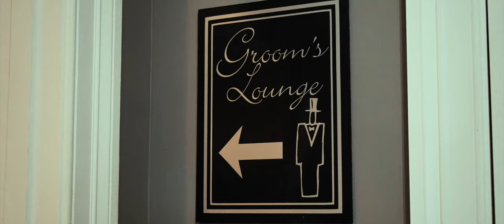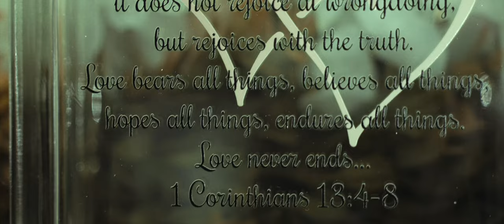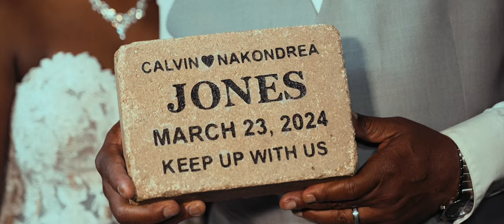Jones Wedding Highlight Film - Memphis Wedding Cinematography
Nakondrea and Calvin got married!  This couple shared a power and love all day as they started the next chapter for their family. Good luck keeping up with the Jones! Congrats to the Bride & Groom!

MAKE SURE TO TURN ON HD/4K

Other Fantastic Vendors Included:
Venue: Bellamia Manor
Coordinator-Kendra Richardson-Love
Photography - Camille Leigh Photography
Catering-Pink Flamingo Catering
Dress: -Rina's Bridal & Boutique
Tuxedo-American Tuxedo (Cordova)
Bridesmaid Dresses-Azazie
Bouquets- Qushebia Williams
DJ- DJ Ferg
Band-Hit Squad
Cake-Cakes by Carolyn
Videography-Message In A Bottle Productions
Makeup- LaFlare Faces and Beauty Bar
Bridal Hair-Weavie Wonder
Décor-Monumental Moments